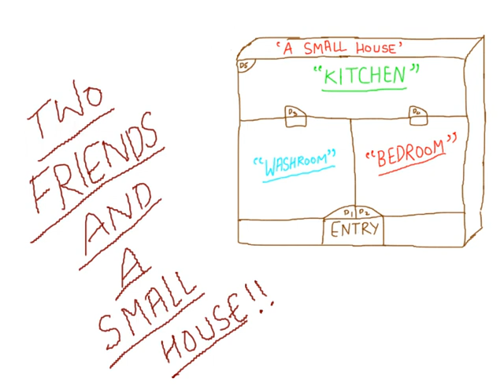TWO FRIENDS AND A SMALL HOUSE | STORY | ANIMATION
This is a story of two friends and a small house.

One of the friends has heard that a small house is getting sold for more than the amount they would ever think a small house will go for.

When the other friend hears about the amount, he is shocked and asks his friend, " What's so special about this house?"

Will they find out the reason the house is selling for the amount more than they ever thought of?